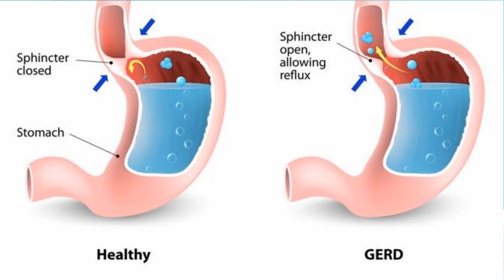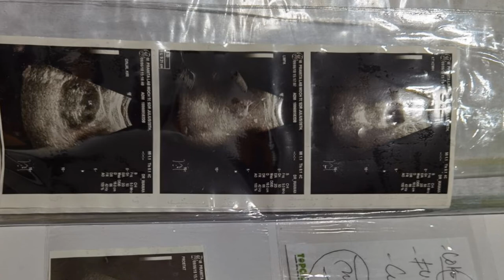APA ITU GERD? INI PENGALAMAN SAYA MENGHADAPI GERD HINGGA SEMBUH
Sharing bagian pertama pengalaman saya yang pernah mengidap GERD (gastroesophageal reflux disease). Apa sih Gerd itu? bagaimana gejala GERD? Apakah semua sakit lambung adalah GERD?